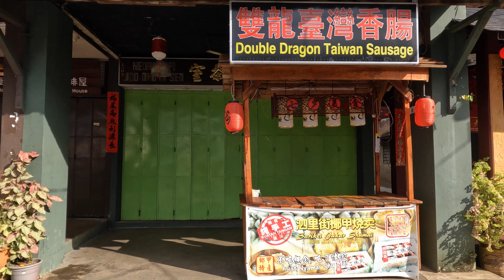Siniawan Heritage Town Bau Sarawak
Sinaiwan an old town located in Bau, Sarawak some 28 kilometres from Kuching has a history that takes us back to the 1840s. A town rich in history and heritage is on its way to put itself on the world map again or at list in the Sarawak must visit list.

Credits
2. History background of Siniawan - Kuching Borneo Info